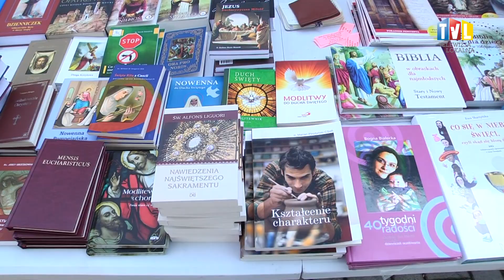2019.09.08 - DOMINIKAŃSKI PIKNIK RODZINNY